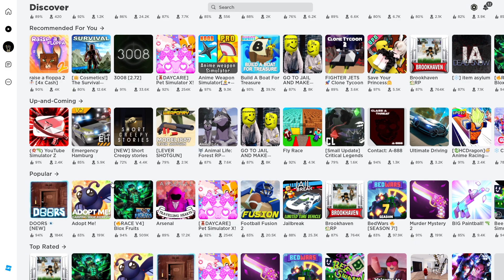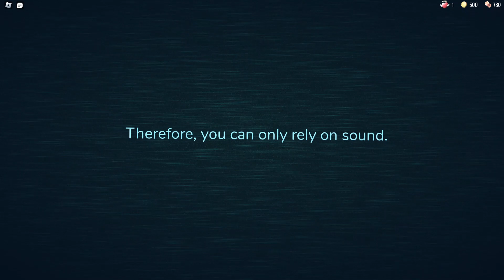Speedrunning doors!!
My first video!! not just me talking bout my channel it me playing doors